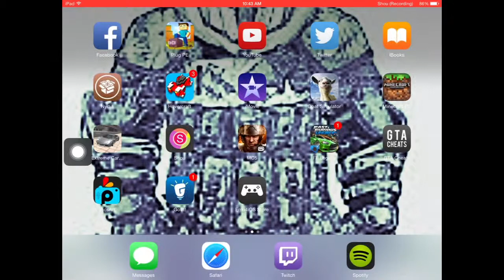How to get xrec 2015